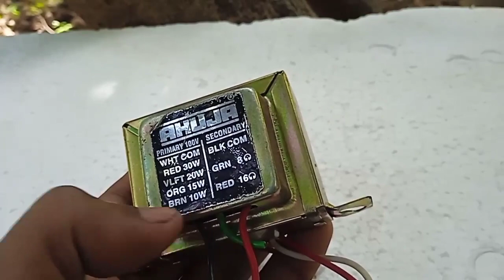ahuja line matching connection details